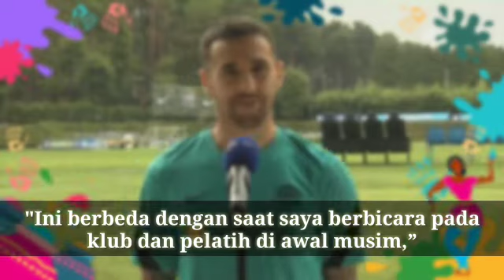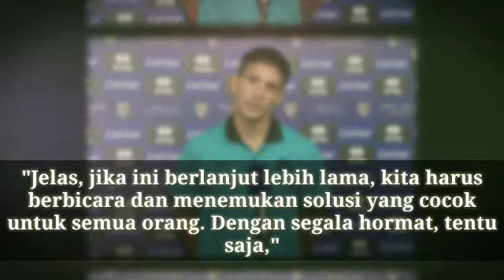Diam-diam Dapatkan Pemain Baru😱 Mourinho Manfaatkan Situasi Panas Sang Rival🔥Amunisi baru 😲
Dibujuk Pelatih AS Roma Jose Mourinho, Gelandang Inter Milan asal Uruguay Minta Dijual Januari Ini

Gelandang Inter Milan Matias Vecino mengancam pergi pada Januari 2022 mendatang.

Ia adakah pemain asal Uruguay Matias Vecino yang kontraknya juga akan habis pada akhir musim ini.

Meski demikian ia ingin segera pergi karena mendengar kabar bahwa pelatih AS Roma Jose Mourinho berminat dengan jasanya..

Pelatih AS Roma, Jose Mourinho dikabarkan sudah menyediakan tempat untuk gelandang asal Uruguay itu.

Sebelumnya, pemain berusia 30 tahun itu telah mengeluhkan minimnya menit bermain di Inter Milan.

Alhasil, Matias Vecino mengancam pindah dari Inter Milan untuk mendapatkan petualangan baru.

"Saya berada dalam situasi yang tidak saya duga di Inter Milan."

"Ini berbeda dengan saat saya berbicara pada klub dan pelatih di awal musim,” kata Matias Vecino dalam konferensi persnya, melansir Football Italia.

Kegerahan Matias Vecino terbukti lantaran sang pemain cuma tampil 10 laga musim ini bersama Inter Milan di Serie A dan Liga Champions.

Tetapi 10 penampilan itu banyak dilalui Matias Vecino sebagai pemain pengganti, dengan total 287 menit bermain.

"Jelas, jika ini berlanjut lebih lama, kita harus berbicara dan menemukan solusi yang cocok untuk semua orang. Dengan segala hormat, tentu saja," ungkapnya.

Kontrak Matias Vecino akan habis pada Juni 2022.

Jika tidak diperbaharui, maka Matias Vecino bisa pergi dari Inter Milan secara gratis pada akhir musim nanti.

Karena itu, tidak menutup kemungkinan kontrak Matias Vecino bisa diputus lebih awal sehingga dia bisa dibebaskan dengan kesepakatan bersama.

Musim ini, Matias Vecino cuma menyarangkan satu gol di Inter Milan, akan lebih baik baginya hengkang demi mendapatkan menit bermain yang cukup.

Pemain asal Uruguay ini didatangkan Inter Milan dari Fiorentina pada musim 2017 dengan nilai transfer 24 juta euro.

Ia sudah mencatatkan 114 pertandingan untuk Inter Milan dengan torehan 13 gol dan 7 assist.

Sejak kepelatihan Luciano Spaletti, Matias Vecino selalu menjadi andalan lini tengah Inter Milan.

Tetapi saat Antonio Conte maupun Simone Inzaghi mengambil alih kursi pelatih Inter Milan, Matias Vecino lebih banyak menjadi penghangat bangku cadangan.

Hal ini lantaran kondisi fisik Matias Vecino tak benar-benar mencapai 100 persen akibat cedera.

Meski demikian, Matias Vecino bukanlah sepi peminat.

Sudah ada AS Roma yang siap menampungnya di bursa transfer musim dingin ini.

Kemungkinan Tiago Pinto akan menghadirkan wajah-wajah baru di Trigoria untuk AS Roma.

AS Roma memang tertarik pada Matias Vecino, sebab Gialorossi kekurangan gelandang pejuang.

Menurut laporan dari Il Tempo, sebenarnya AS Roma telah meminta informasi kepada Inter Milan untuk Matias Vecino pada Juni lalu.

Tetapi Inter Milan menolak melepasnya kala itu.

Saat ini, kondisinya berubah, AS Roma bisa memanfaatkan situasi gerahnya Matias Vecino di Inter Milan.

Lagipula, Jose Mourinho sangat menghargai karakteristik Matias Vecino.

Sejak masih menukangi Tottenham, Jose Mourinho sangat meminati Matias Vecino karena gelandang Uruguay itu mampu menjaga ritme permainan dan kerap mencetak gol.

Inter Milan juga terancam kehilangan pemain bintangnya, Marcelo Brozovic.

Media di Inggris ramai memprediksi Antonio Conte akan membajak para pemain bintang Inter Milan, salah satunya Marcelo Brozovic.

Peluang Antonio Conte bereuni dengan mantan pemainnya itu terbuka lebar.

Pasalnya pembahasan perpanjangan kontrak Marcelo Brozovic dengan Inter Milan masih berjalan alot.

Tak cuma Antonio Conte, Newcastel hingga PSG juga memantau situasi Marcelo Brozovic.

Andai tak segera memperpanjang kontrak di Inter Milan, maka Marcelo Brozovic bisa pergi secara gratis.

Juara Serie A menawarkan pemain berusia 28 tahun itu kontrak baru senilai 5,5 juta euro per tahun.

Namun angka itu ditolak Marcelo Brozovic, lantaran sang pemain menginginkan setidaknya 6,5-7 juta euro.

Perimntaan Marccelo Brozovic itu sah-sah saja, mengingat peran pentingnya selama bertahun-tahun di Inter Milan layak mendapatkan reward lebih.

Beberapa kali pergantian pelatih Inter Milan tak membuat posisi Marcelo Brozovic hilang dari starting XI.

Musim ini, Marcelo Brozovic masih menjadi bagian penting dalam taktik Simone Inzaghi.

Tercatat sudah 16 pertandingan yang dijalani Marcelo Brozovic di Inter Milan dengan torehan satu gol dan 2 assists.

Ia juga menjadi salah satu pemain dengan menit bermain terbanyak di Inter Milan.

Di Liga Champions musim ini, Marcelo Brozovic sudah tiga kali mendapat penghargaan Man of The Match.

Tak salah jika sejumlah klub kepincut dengan talenta gelandang bernomor punggung 77 ini.